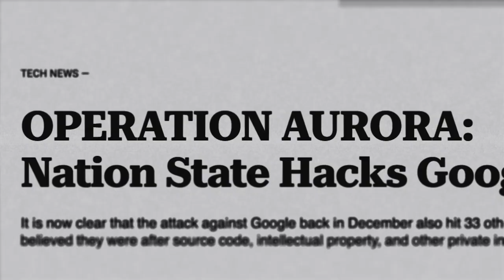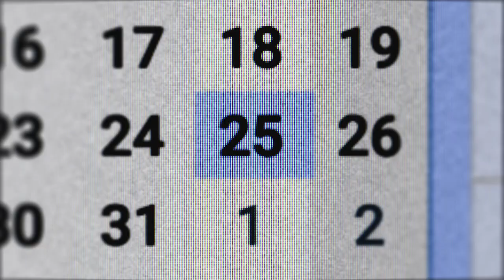HACKING GOOGLE: Serien Trailer - Google Deutschland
Fünf Elite-Sicherheitsteams. Sechs noch nie erzählte Geschichten. Werfen Sie einen Blick hinter die Kulissen der Cybersicherheit bei Google - mit den Hacker-Teams, die dafür sorgen, dass Menschen online geschützt sind.